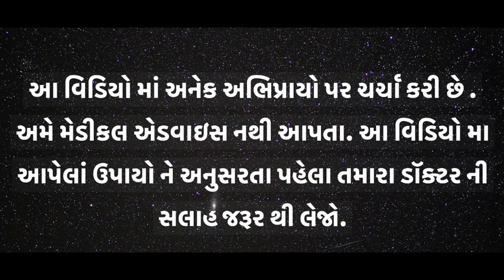[Gujarati] Conversation on Sun To Human foundation with Shree Radha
To Know more about Sun To Human Foundation, please visit.

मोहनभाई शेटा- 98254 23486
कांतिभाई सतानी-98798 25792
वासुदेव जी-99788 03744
हीरेनभाई मोदी जी- 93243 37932